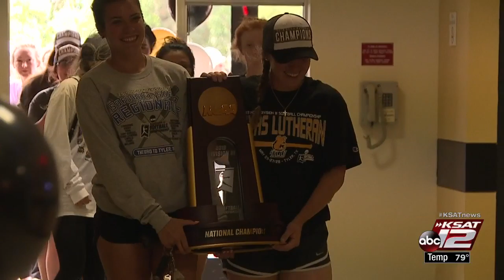TLU softball returns to campus as National Champions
With a newly-minted trophy in tow, the Bulldogs returned home to TLU's campus Tuesday afternoon, celebrating the school's first national championship of any kind in over four decades.